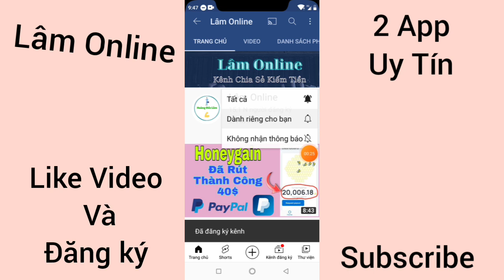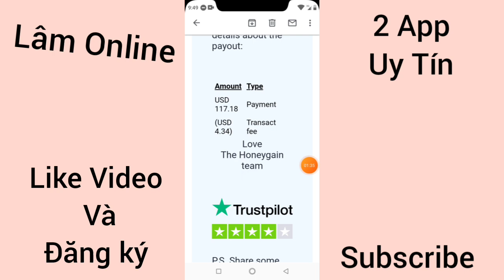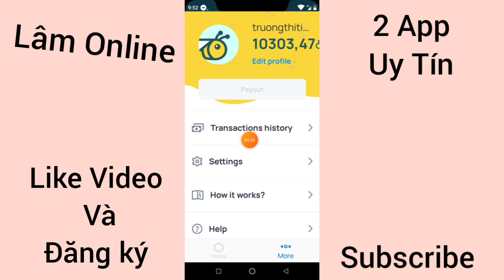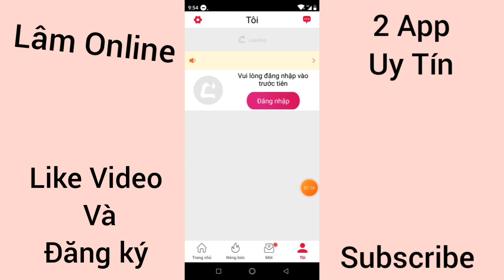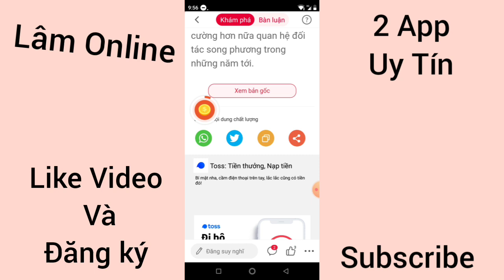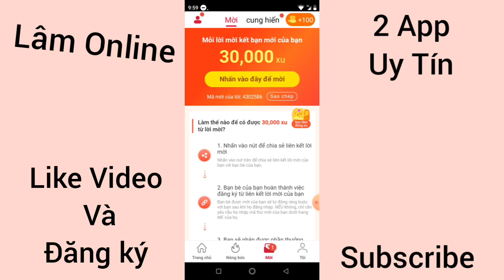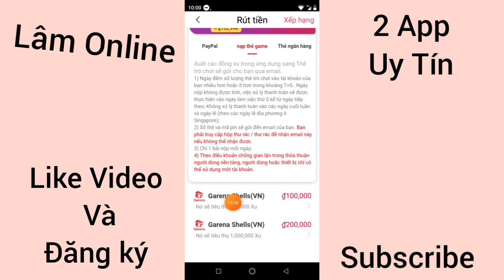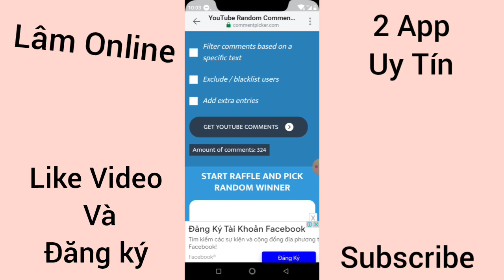2 App Tiếp Theo Kiếm Tiền Paypal Và ATM Uy Tín 100%. Thu Nhập 200$ Mỗi Tháng. Hoàn Toàn Miễn Phí .